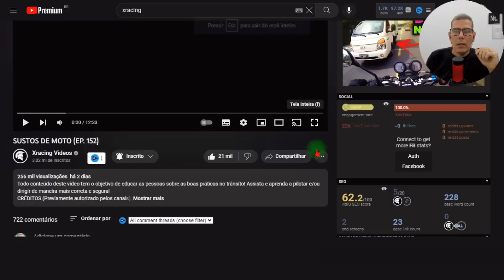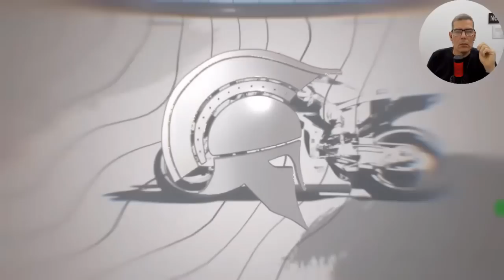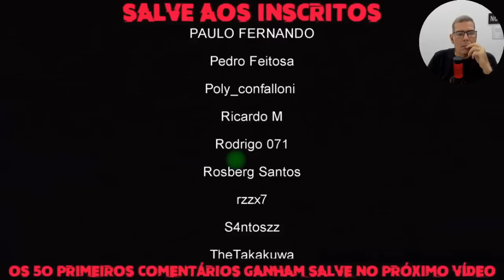CARLÃO SE ASSUSTOU DE VERDADE NESSE REACT @XracingVideos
SOBRE MIM

Política de Comentários do Canal:
1. Ao comentar você concorda e permite que o texto, nome de perfil e imagem de perfil, possam ser usados para ilustrar e compor conteúdo em vídeo e postagem aqui deste canal, sem custo ou ônus para o criador;
2. Comentários estão sujeitos à moderação do criador do canal e ao sistema automático do YouTube; Os comentários devem ser adequados ao assunto/tema do vídeos/canal. Comentários fora de contexto podem ser excluídos;
3. Estas regras são retroativas e se aplicam a todo o canal, em qualquer vídeo que tenha comentários públicos.
4. Se o comentário for excluído (pelo perfil que comentou ou pelo administrador do canal), mas já tiver sido usado e exibido em algum vídeo do canal, o conteúdo em vídeo NÃO será excluído.